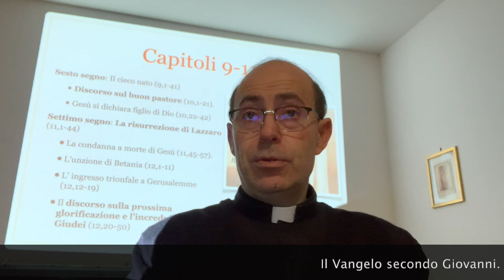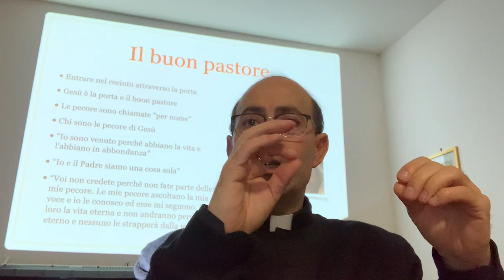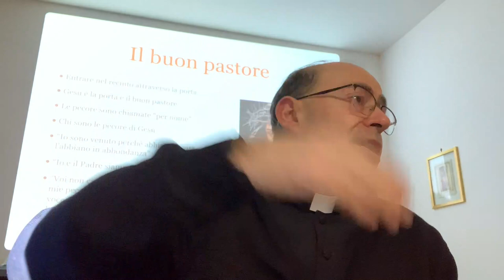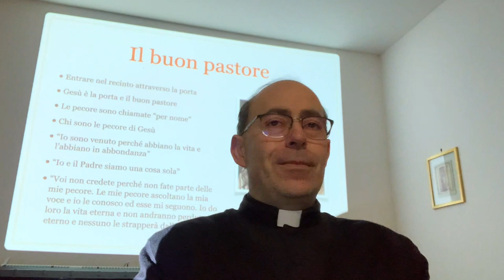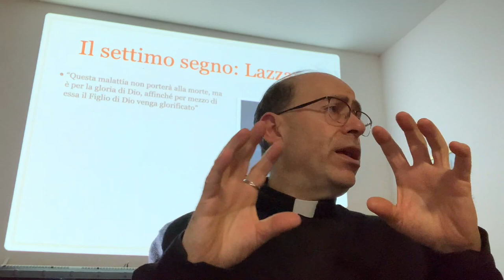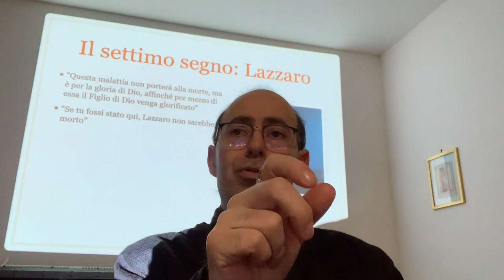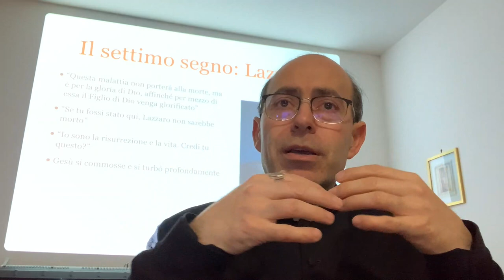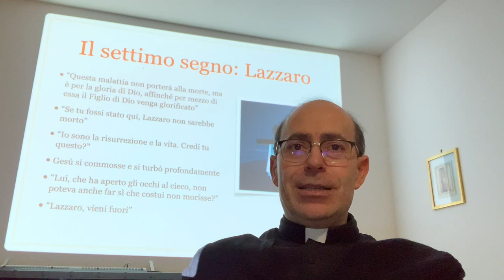Gesù porta, pastore e vita delle anime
Il Vangelo secondo Giovanni, undicesimo incontro. Il libro dei segni, capitoli decimo e undicesimo: il discorso di Gesù sul Buon Pastore e la risurrezione di Lazzaro. Le autorità giudaiche decidono la condanna a morte di Gesù. Gesù è la porta sia delle pecore che dei pastori ed è la vita che dà pienezza di vita e risurrezione. I cuori induriti di chi invece di convertirsi si ostina e cristallizza nel male. Introduzione, lettura e commento dei testi. Martedì 9 Marzo 2021